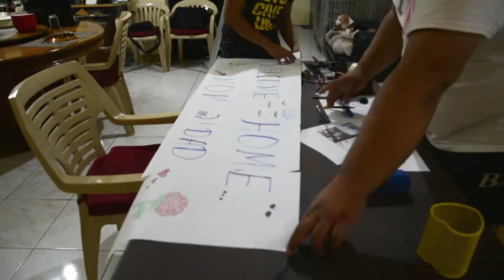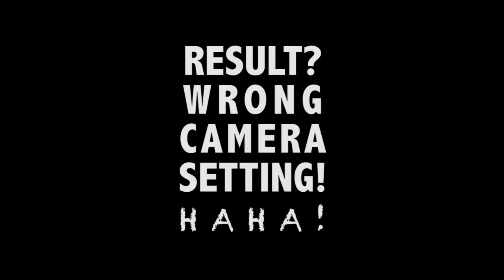RELOADED A PUDRA & MUDRA STORY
This is it!! The bagets are here  safe and sound!!! =)
Prepared something not that hard but effortful from the heart! =)

LOVE DON't HATE
AND

Follow Us in:

MARQUIS HERRADURA
Facebook - Ferjohn Marcq Herradura , Mark Anthony Meneses